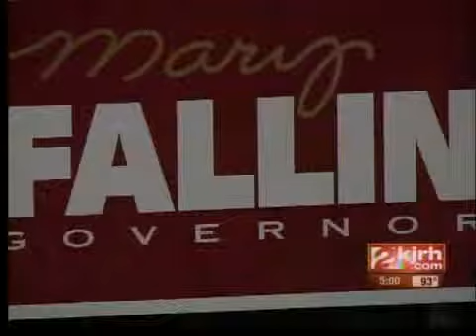Race for governor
The race for governor puts Oklahoma in the national spotlight.